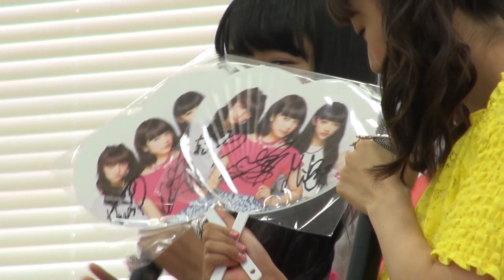Mスリー ★ 2014.07.13 たまプラ 1400 MC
1部MC

フェアリーズ New Single BLING BLING MY LOVE 9/3発売